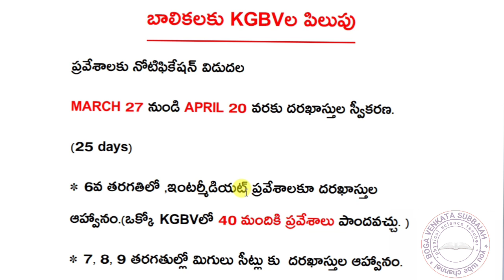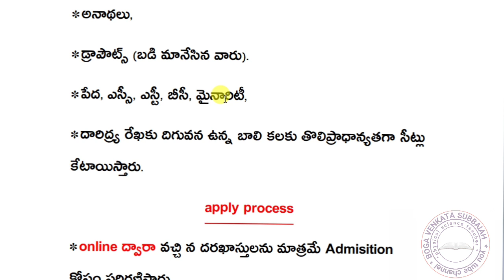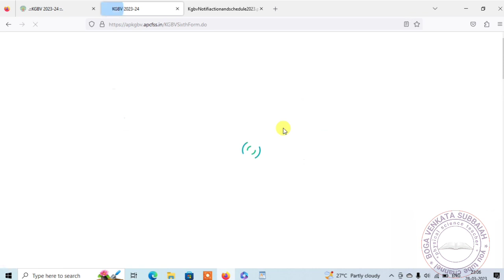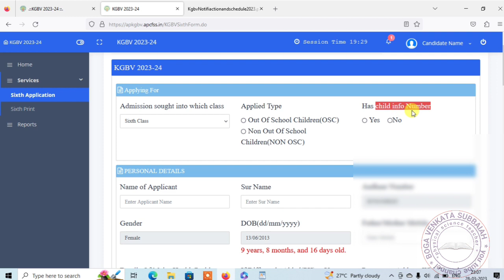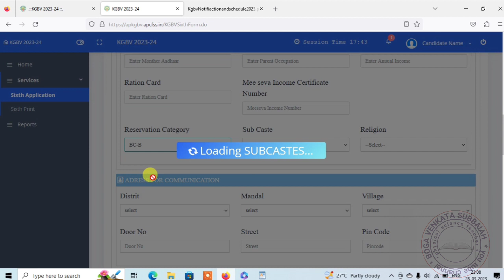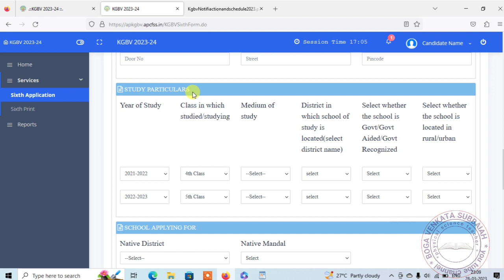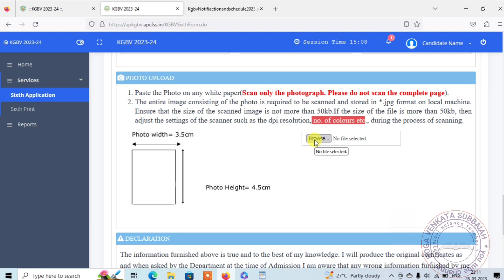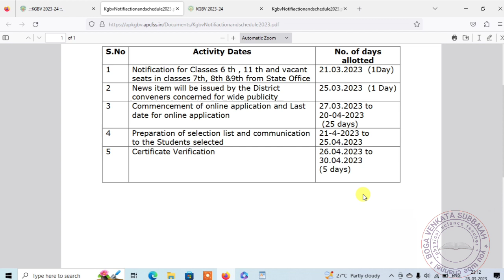KGBV Admissions & Apply process 2023